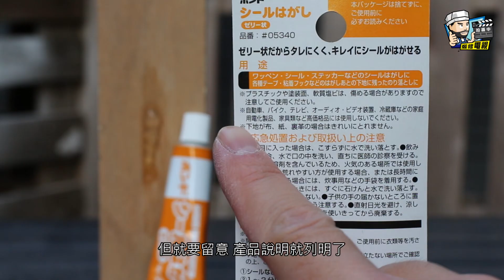【開箱實測】除膠紙漬好幫手？！實測膠紙漬去除劑｜電動工具｜家居電器｜必買產品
◢除膠紙漬好幫手？！實測膠紙漬去除劑◤ 相信唔少朋友都曾經遇過物件上有好難清理嘅膠紙漬問題喇~ 而市面上亦都有唔少產品都聲稱可以去除膠紙漬，究竟係咪每一種都有用呢? 今日就等裝修J同大家實測一支來自日本嘅膠紙漬去除劑啦!

想買一支真正有效嘅除膠劑? 咁就要去裝修MALL購買3M – 天然果酸除膠去污噴劑喇

👓Click入嚟睇埋其他裝修電視Deco-TV嘅影片👓

想睇埋裝修J介紹過嘅其他實用產品或者電動工具，就快啲Like埋 裝修J邊啲

👷 裝修佬 - 香港一站式網上裝修平台 👷｜想知道更多裝修資訊，就記得Like我哋Facebook喇！
📬裝修佬現誠招各路裝修師傅、DIY達人、設計公司、專欄作家，參與裝修佬拍攝、提供裝修案例及文章撰寫工作｜有興趣參與請電郵至 並附上個人或公司簡介，我們將有專人與你聯絡。